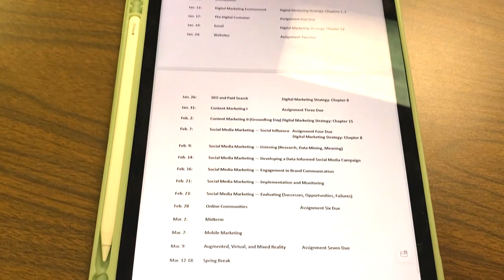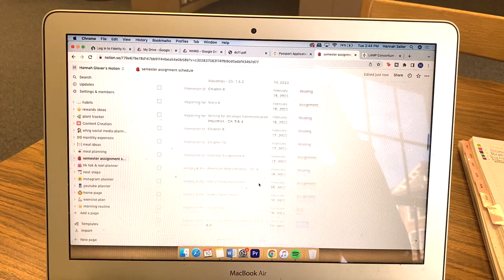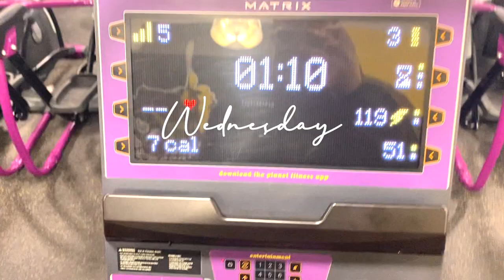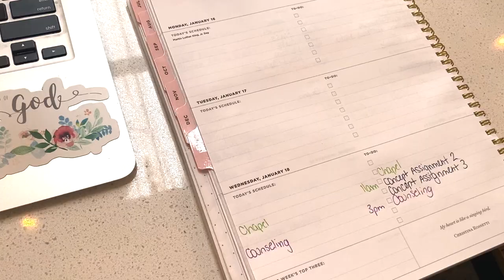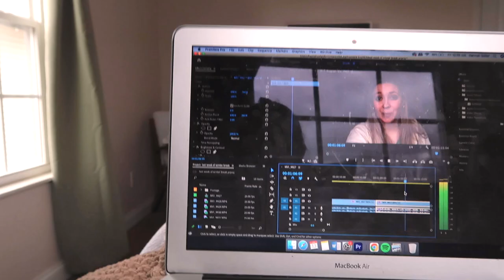LAST FIRST WEEK OF CLASSES VLOG 2023📚post-grad scaries and trying to balance responsibilities😅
This is my official last first week of classes vlog for 2023! I can't believe that I am graduating college in May, and I'm starting to get post-grad scaries. Hopefully, you find this video relatable as I share the true behind-the-scenes of going back to school and how I am struggling to adjust to my new schedule.

Instagram & Tik Tok: hannahreneebanana
Poshmark: hannahrenee1319

00:00 Intro
00:41 Tuesday
06:31 Wednesday
10:34 Thursday
14:53 Friday
17:04 Outro